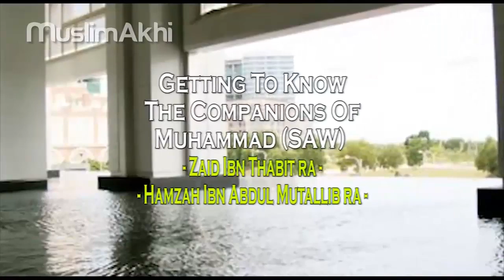15 Life of Zaid Ibn Thabit (R.A) and Hamzah Ibn Abdul Mutallib (R.A) - Mufti Menk - Ramadhan 2014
15 Zaid Ibn Thabit (R.A) and Hamzah Ibn Abdul Mutallib (R.A) - Getting to Know The Companions (R.A) - Mufti Menk - Ramadhan 2014